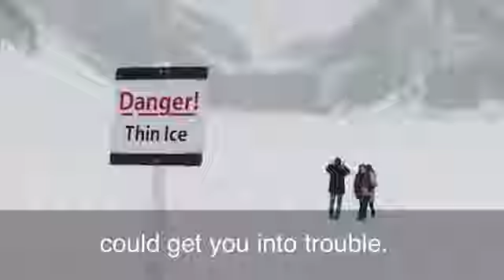Skating on Thin Ice